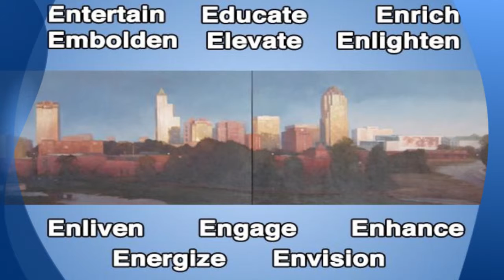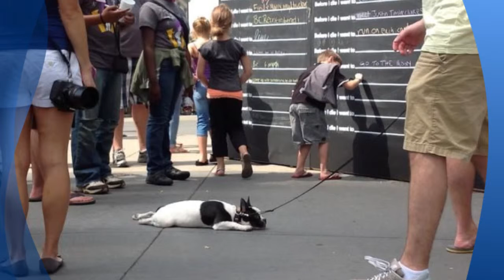PKN Raleigh #15 - Mayor Nancy McFarlane - Arts in our Community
PechaKucha